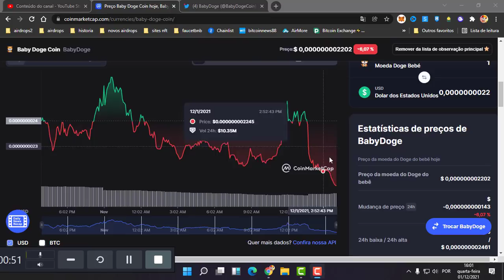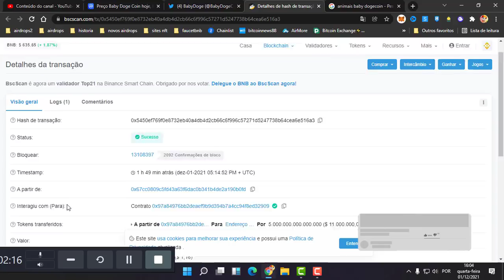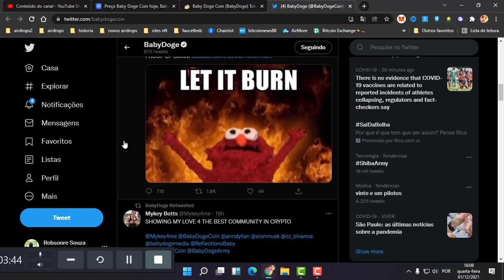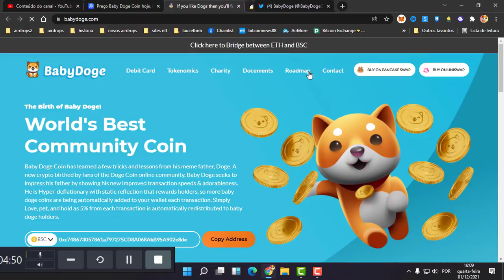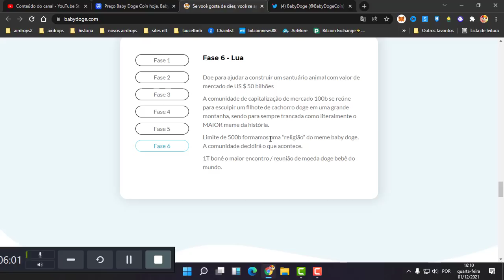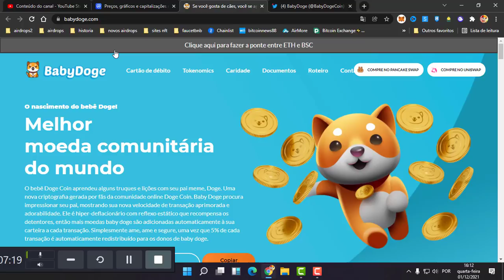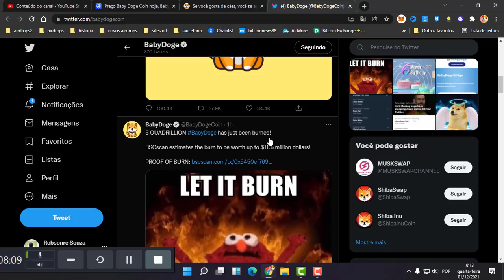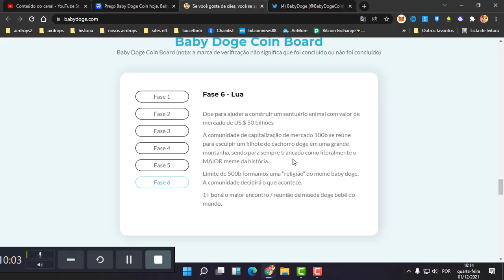BABY DOGE PODE TE DEIXAR RICO QUEIMAS INDICAM ISSO VEJAM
Nesse video eu vou te falar sobre baby doge listada na binance pois essa moeda que se chama baby doge listagem na binance esta prestes a ter a listagem da baby doge.

Com a grande procura de baby dogecoin binance, a queridinha dos investidores criptos do mundo todo baby dogecoin como comprar é um video que devo fazer em breve.

A baby doge coin pancakeswap pode ser comprada em varias corretoras, pois baby doge coin como comprar ja virou um dos termos mais procurados aqui.

A baby doge coin onde comprar pode fazer muitas vezes pois todas as outras moedas como binance, shiba inu, criptomoedas, baby doge, baby doge coin, doge, queima baby doge.

A baby doge caiu, e nova listagem esta por vir com baby dogecoin noticias, então fique ligado pois baby dogecoin vai subir em breve se isso acontecer e shiba inu hoje ja esta muito alta e como investir em shiba inu tem video aqui tambem.
sempre que shiba inu investir tenha cuidado pois investir shiba inu é sempre um risco.

baby doge coin, porem no proximo video eu vou te mostrar onde comprar baby doge, pois baby dogecoin veio para ficar então é muito importante você saber como comprar baby dogecoin. comprando baby doge você pode sim ganhar muito dinheiro. ficar rico com baby dogecoin queima é possivel sim e nesse video não mostro exatamente como comprar porem como comprar baby doge coin é assunto para um proximo video.
O baby doge coin queima é a possivel alta que esta por vir ,baby doge token é melhor que shiba inu, baby doge queima pode deixar você muito rico.

Então amigão quando comprar baby doge coin e saber como comprar, aguente firme pois o fato de você estar nesse mercado maravilhoso e comprar baby doge pode sim te deixar muito rico mesmo.

Todas pessoas precisam saber como comprar baby doge, a moeda que em breve vai ser maior que dogecoin, por isso não fique de fora de baby doge coin.

Se você não sabe onde comprar baby doge e se vale a pena, assista esse video e descubra o que é baby doge coin, a moeda do futuro babydoge é o assunto do momento.

Baby doge hoje pode te fazer muito feliz.

Esta na hora de você analisar criptomoeda baby doge coin, criptomoeda baby doge é uma enorme oportunidade.

2️⃣⃣  ..CONTRATO DO TOKEM
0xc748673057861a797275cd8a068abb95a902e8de